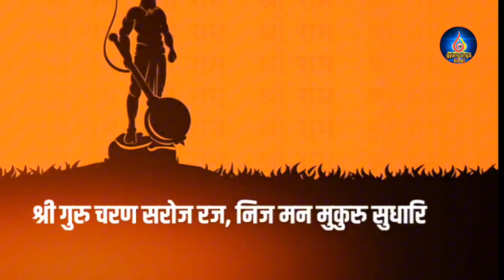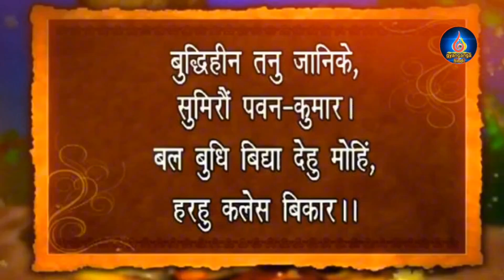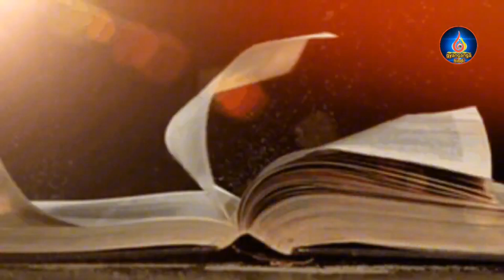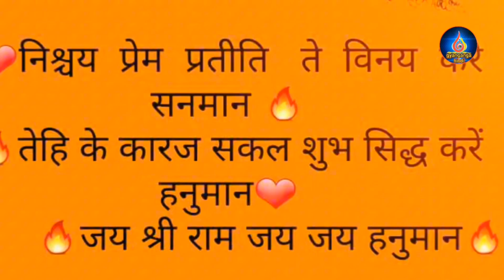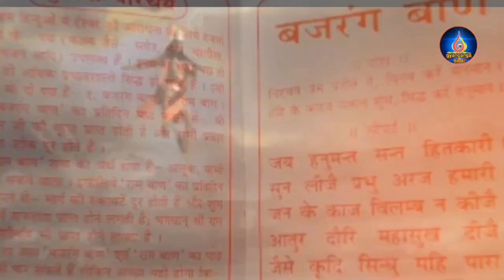मिल गया सबूत आज भी जिन्दा है हनुमान जी ! is hanuman still alive ! truth of ramayan and hanuman !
हनुमान जन्मोत्सव
हनुमान जन्मोत्सव, हनुमान जी के जन्म का उत्सव है
हनुमान जन्मोत्सव कैसे मनाया जाता है?
हनुमान जन्मोत्सव का सबसे महत्वपूर्ण हिस्सा
मंगलवार को पूजा
हनुमान जी की पूजा मंगलवार के दिन क्यूँ की जाती है?
हनुमान चालीसा
हनुमान चालीसा पढ़ने के फायदे?
हनुमान जी को संकट मोचन माना जाता है?
hanuman ji jinda hai kya
hanuman ji jivit hai ya nahin
hanuman ji ki aarti
hanuman ji jinda hai
hanuman ji jinda hai ya nahin
hanuman ji jinda hai ya margaye?
hanuman ji jvan katha?
Hanuman ji aarati,
Aarti Keejei Hanuman Lala Ki?
hanuman ji jii photo?
hanuman ji jinda hai ki mar
gaye?
hanuman ji jivan parichay?

Pavanputra Hanuman, Maruti, Banrangbali, he's known as a protector, a warrior, and the biggest Ram Bhakt. On Hanuman Jayanti, we celebrate his existence by bringing out some unknown facts and stories about Lord Hanuman.

Why do we pray to Hanuman on Tuesday? Who should read Hanuman Chalisa? How powerful is Bajrang ban? What are the benefits of Bajrang ban?

Credit:-

I am not owner of any content which i used in my video all resource like picture or video from google or any other helpful site which help us to explain our video nicely or deeply so i credit to my all work to google or any other sites . if i used any other's content then i will definitely credit to him thanks i hope all owner understand to me if i used some content in my videos.Photos with the videos remain the property of their respectfully owners.

यहां दी गई जानकारी सामान्य मान्यताओं और जानकारियों पर आधारित है. gyangangahindi   इसकी पुष्टि नहीं करता है ।